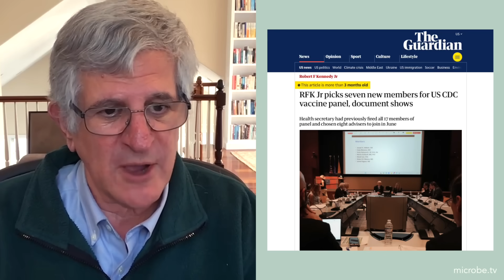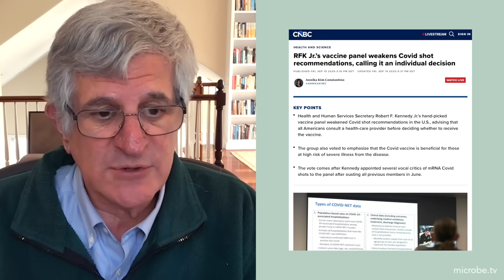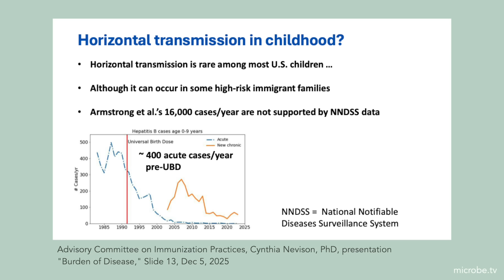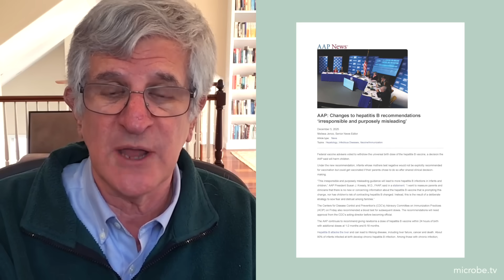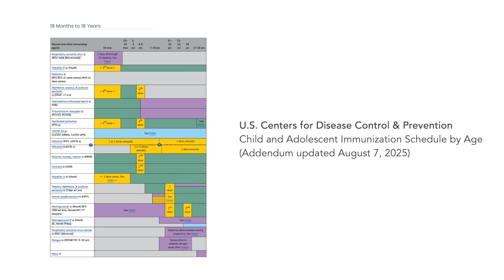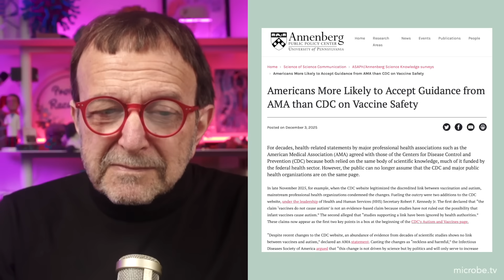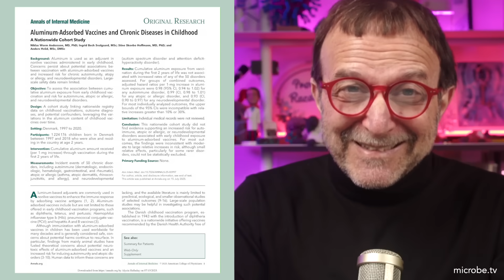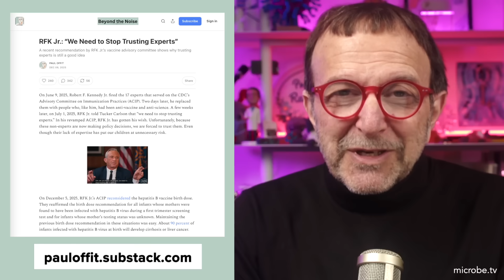Beyond the Noise #87: RFK Jr. says we need to stop trusting experts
Robert F. Kennedy Jr. has said that we need to stop trusting experts, but a recent recommendation by RFK Jr.’s vaccine advisory committee shows why trusting experts is still a good idea.

I’m also a professor of virology at Columbia University in New York. I’ve been doing research on viruses since 1976, and teaching virology in classrooms and online since 1999. On this YouTube channel I share videos of my lectures, MicrobeTV podcasts, and more.